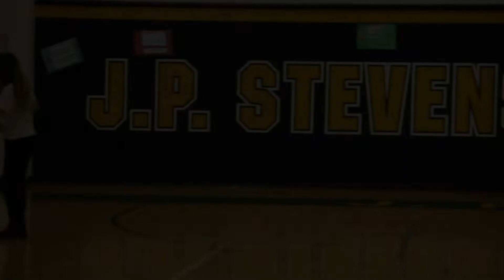J.P. Stevens Project Unified v South Brunswick Basketball 2/12/20